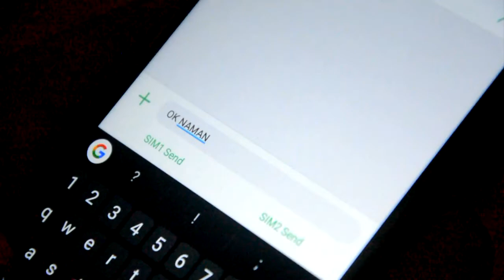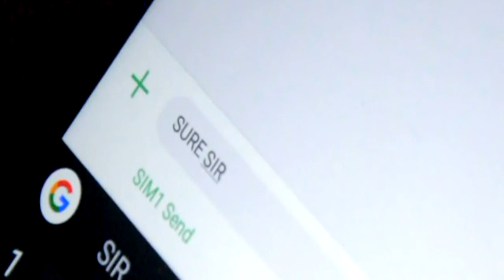Wallie & Abiejay prenupVideo || CONSTANTINO Digitial Video and Photography || Ilocos Wedding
Wallie & Abiejay

CONSTANTINO Digital Video and Photography

Videographer: Levie Constantino & team
Ilocos Norte